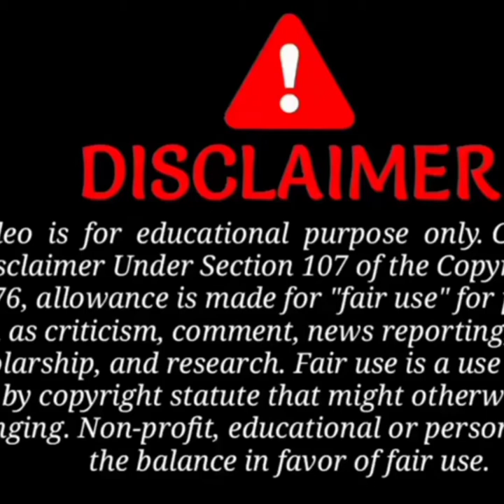Viral Michael Jackson Dance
In this video a simple man Dancing like Michel Jackson and his movements are outstanding.